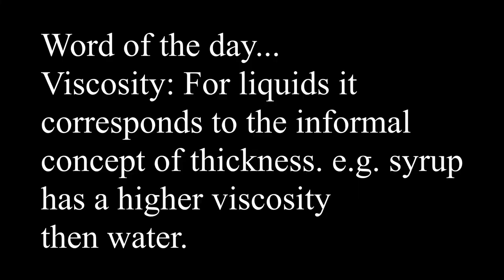30x3 day 28, Bronze/Brass! 30 projects in 30 days under 30 minutes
Hello Artists, this ending up being a very dynamic composition. Fun project!

Current Friends have their own drawing. To be entered into that, be sure to comment: "Liked, Commented and Added to Playlist," to get your name into the drawing for that day. Remember, you must add to a playlist to be entered into this drawing.

Both prizes will be worth between $300-500!

To learn how to create a playlist, click this link!

36ct 3x3 wood squares
Filigree findings
Dylusions Shimmer Sprays, set of 12
Ranger Liquid Pearls, set of 10
Diamond Glaze Glue, 2-oz
Large diamond glue glaze
Fabri Tack, 8oz, $9.97
E6000 applicator tips
Copper Crackle paste, Prima Finnabair
Platinum Crackle paste, Prima Finnabair
Prima Sand texture paste
2 part Apoxy sculpt, 1 pd
2 part Apoxy sculpt 4pds
Princeton Silicone Brush, chisel point, Prime
Arteza Watercolor pens, set of 12
Arteza Watercolor pens, set of 24
3 pack white gel pens
6 pk Uni-ball Black gel pens
8 pack Jacquard Lumiere Metallic Paint set
Stabilo by the dozen, black
12x12 in gel press,
Jumbo Deli Sheets

Liquitex professional acrylic paint list, generally the least expensive option
2 oz tubes except for the white.
*Cad-free yellow light
*Cad-free yellow deep
Yellow Oxide
Burnt Sienna
Burnt umber
*Pyrrole Red,
*Quinacridone Magenta
*Sap Green Permanent
Hookers green hue Permanent
*Viridian Hue Permanent
Phalo Green yellow shade (Phthalocyanine) transparent color
Phalo Green, blue shade, transparent color
*Cobalt turquoise,
*Cobalt Teal
*Cerulean blue
*Cobalt blue
*Ultramarine blue, red shade
*Prussian blue
Phalo blue (Phthalocyanie) is a transparent color
Dioxazine Purple
*Payne’s gray
Ivory black
*Titanium white, LARGER tube
*** are must have colors for me.